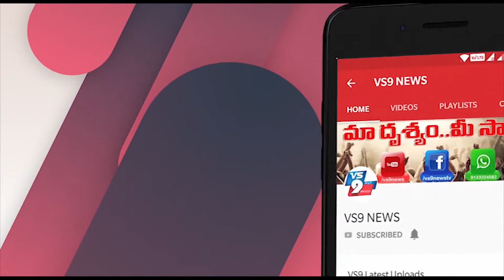శ్రీవారి భక్తులకి శుభవార్త .. దర్శనానికి అనుమతి గంటకి 500 మంది మాత్రమే ||VS9NEWS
Watch:
శ్రీవారి భక్తులకి శుభవార్త .. దర్శనానికి అనుమతి గంటకి 500 మంది మాత్రమే ..!

కలియుగ ప్రత్యక్ష దైవం శ్రీ వేంకటేశ్వరుని దర్శనం కోసం వెయ్యి కళ్లతో ఎదురుచూస్తున్న  కోట్లాదిమంది శ్రీవారి భక్తులకు టీటీడీ శుభవార్త చెప్పింది. దేశంలో ఈ మహమ్మారి విజృంభన మొదలైన తరువాత భక్తుల ఆరోగ్యాన్ని దృష్టిలో పెట్టుకొని భక్తుల రాకపై నిషేధం విధించారు. సుమారు 50 రోజులుగా స్వామివారి దివ్య దర్శనం భక్తులకు కరవైంది. స్వామివారికి ఆర్జిత సేవలు పుజలు నిత్య కైంకర్యాలు యధాతథంగా కొనసాగుతున్నాయి. లాక్ డౌన్ కారణంగా దేశంలోని ఏ ఆలయం కూడా తెరవలేదు. దేశంలోని అన్ని ప్రముఖ ఆలయాలు మూసేసారు.  ఈ క్రమంలోనే ప్రస్తుతం లాక్ డౌన్ -4లో తిరుమల వెంకన్న భక్తులకు దర్శనాలకు అనుమతించే దిశగా టీటీడీ కార్యాచరణ సిద్ధం చేసింది.